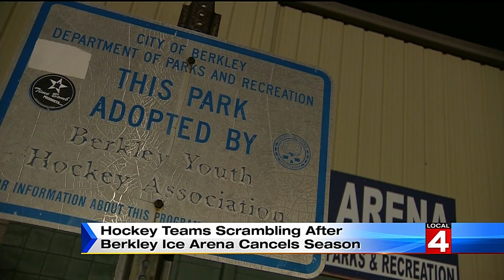Hockey teams scramble after Berkley Ice Arena cancels season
Hockey players looking for new arena to skate after Berkley arena closes